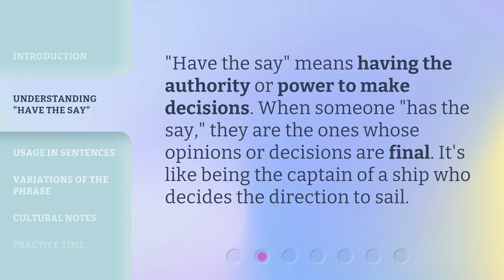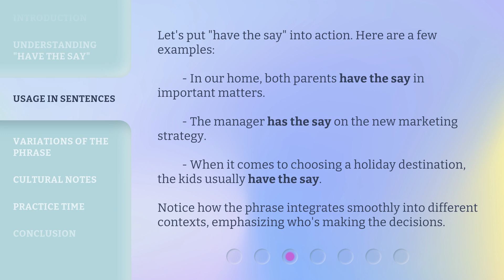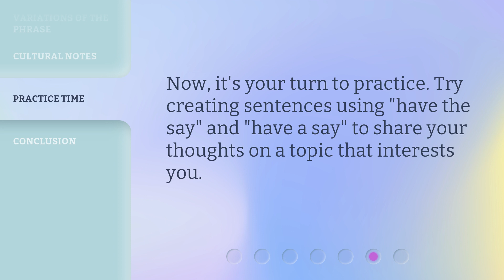Mastering the Phrase "Have the Say"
Unlocking the Power of 'Have the Say' - Mastering the Art of Persuasion • Discover the secrets to mastering the phrase 'Have the Say' and become a persuasive powerhouse. Learn how to influence others, make your voice heard, and achieve your goals with this concise and captivating video.

00:00 • Introduction - Mastering the Phrase "Have the Say"
00:29 • Understanding "Have the Say"
00:47 • Usage in Sentences
01:16 • Variations of the Phrase
01:36 • Cultural Notes
01:53 • Practice Time